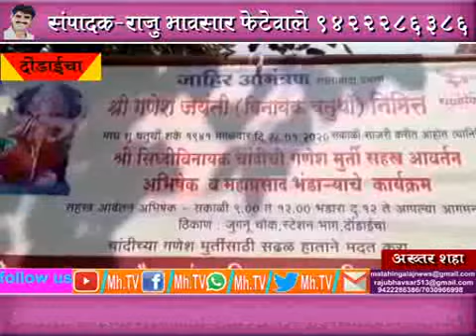MhTvNews28 01 2020